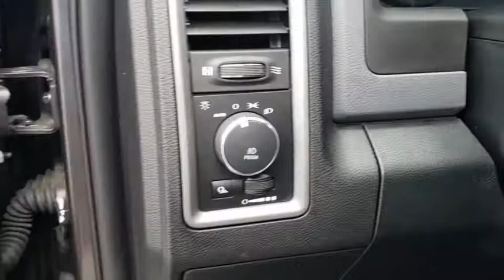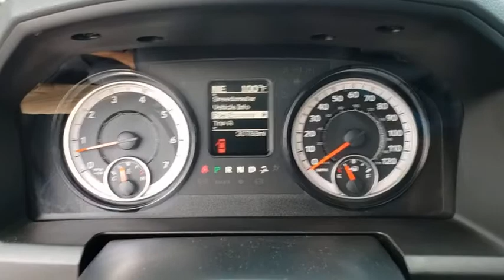2018 Ram 1500 New Smyrna Beach, Port Orange, Daytona Beach, Deltona, Sanford, FL PW4637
Granite Crystal Metallic Clearcoat Used 2018 Ram 1500 available in New Smyrna Beach, Florida at New Smyrna Chrysler. Servicing the Port Orange, Daytona Beach, Deltona, Sanford, FL area.

CARFAX One-Owner. Clean CARFAX. Gray 2018 Ram 1500 Express RWD 8-Speed Automatic HEMI 5.7L V8 Multi Displacement VVT 1-Year SiriusXM Radio Service, 3.92 Rear Axle Ratio, 40/20/40 Split Bench Seat, 5.0 Touchscreen Display, ABS brakes, Audio Jack Input for Mobile Devices, Body Color Front Fascia, Body Color Grille, Body Color Rear Bumper w/Step Pads, Carpet Floor Covering, Charge Only Remote USB Port, Cloth 40/20/40 Bench Seat, Delete Class IV Receiver Hitch, Delete Spray In Bedliner, Dual Rear Exhaust w/Bright Tips, Electronic Stability Control, Express Value Package, For More Info, Call , Front Armrest w/3 Cupholders, Front Floor Mats, Front Fog Lamps, GPS Antenna Input, Heated door mirrors, Integrated Voice Command w/Bluetooth, Low tire pressure warning, Manual Adjust Seats, Media Hub (USB, AUX), No Satellite Coverage w/AK/HI/PR/VI/GU, Overhead Console, ParkView Rear Back-Up Camera, Quick Order Package 27J Express, Radio: Uconnect 3 w/5 Display, Ram 1500 Express, Rear Floor Mats, Rear Folding Seat, Rear View Day/Night Mirror, Remote Keyless Entry w/All-Secure, Remote USB Port, SiriusXM Satellite Radio, Temperature & Compass Gauge, Traction control, Wheels: 20 x 8 Semi-Gloss Black Aluminum.Recent Arrival!